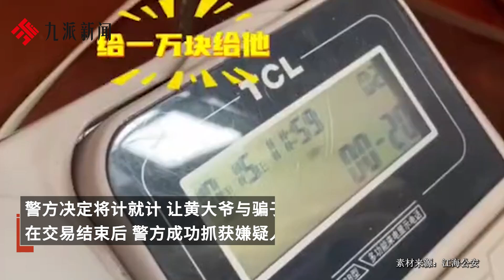機智！79歲大爺接假孫子電話將計就計，“交易現場”與警方聯手抓捕